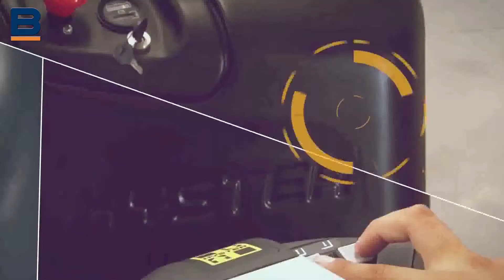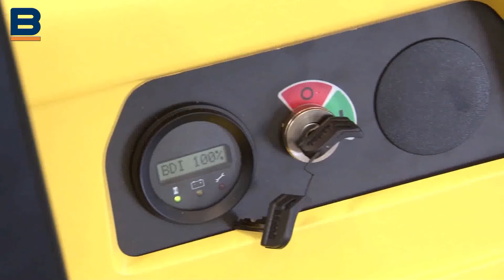Dica do Especialista - Transpaleteira Elétrica Hyster® P2.0-2.2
O engenheiro de produtos da HYSTER, Charles Santos, dá uma aula sobre a transpaleteira elétrica P2.0-2.2. Mais uma dica de especialista para sua operação!